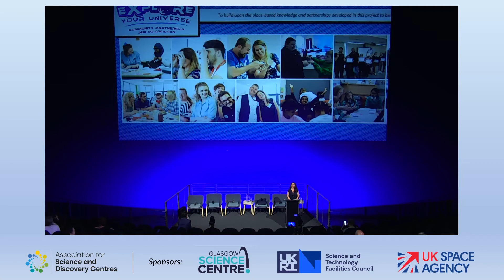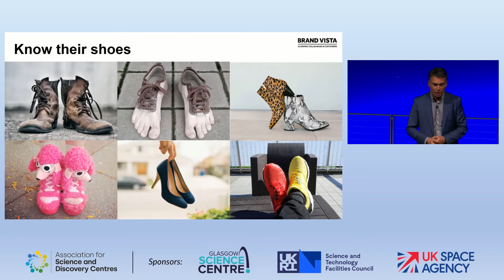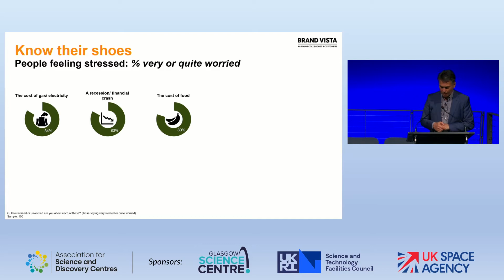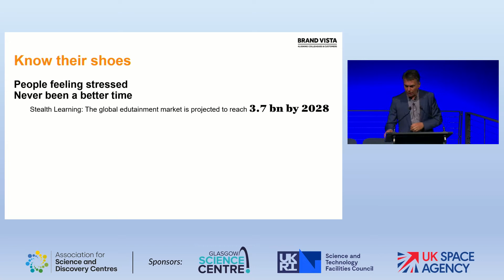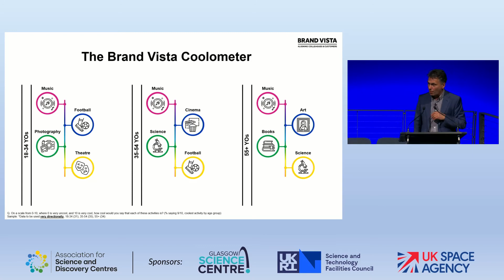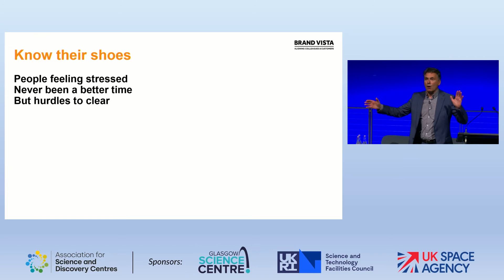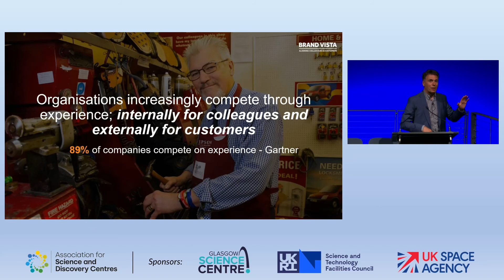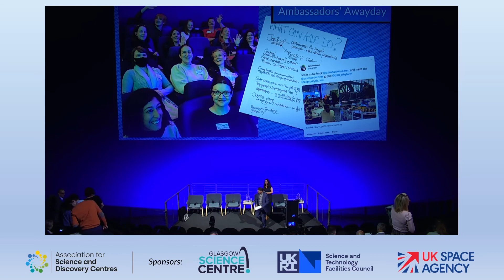ASDC Conference 2022: Walking in customers' shoes, Gary Moss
Gary Moss shares his bespoke research on key trends covering the leisure market as well as social trends. This keynote delves into attitudes, beliefs, perceptions, behaviour, market sentiment and data on attitudes to visiting leisure attractions in the context of covid, the cost-of-living crisis and changes in education.

ASDC would like to thank Gary for his time to collate this research, which was donated for this session to give insights and usable data about the science centre and museum sector.